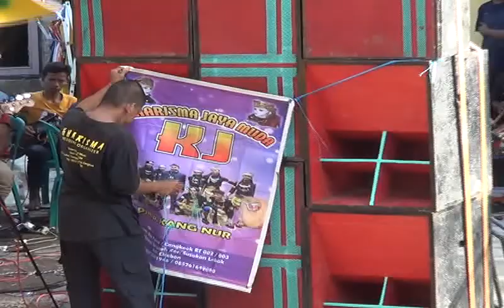Ngobor Kodok ~ Burok kjm Kharisma ~ Live Athar Kaligawe Susukan Cirebon